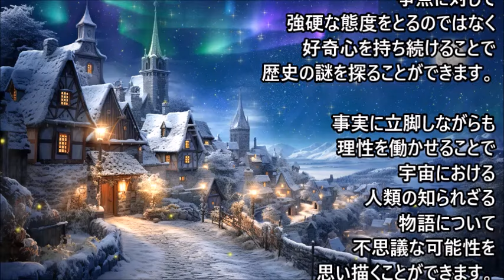【オーロラ・レイ】人類と地球外生命体との知られざるつながりを解き明かす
一般の人々に、あまり情報を与えないようにするため、ある時点で知識が意図的に抑圧されたというものです。権力者たちは、高度な技術を自分たちのためだけに保持したかったのかもしれないし、大衆がそのような知識を使ってできることを、制限したかったのかもしれません・・・

Aurora Ray FB
甘茶の音楽工房